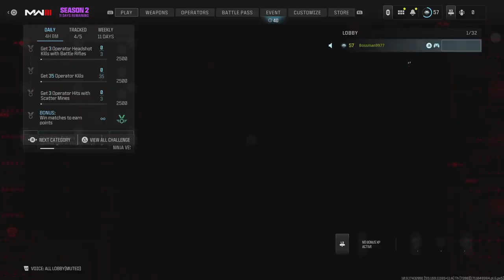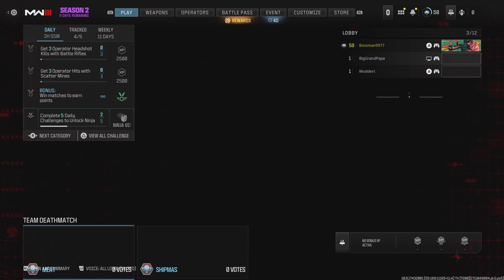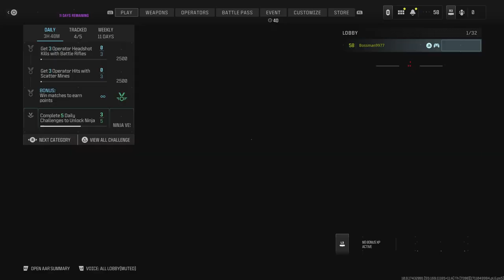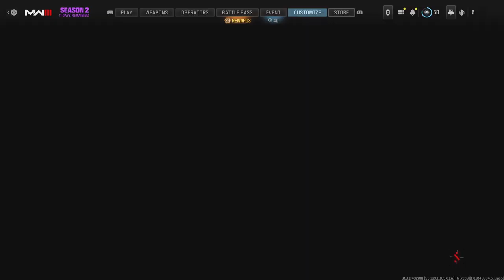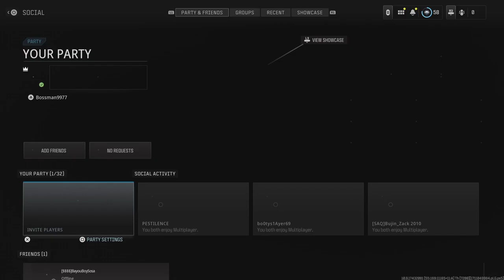Call of Duty_20240322212632